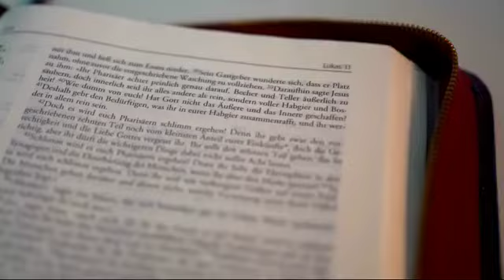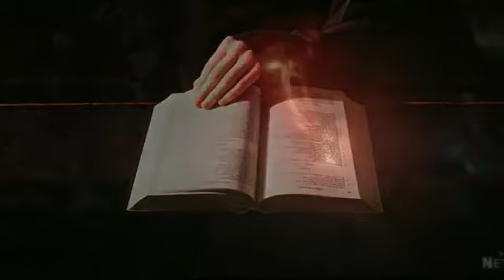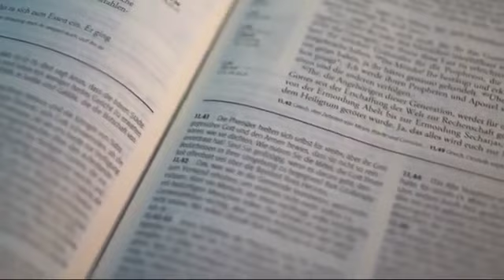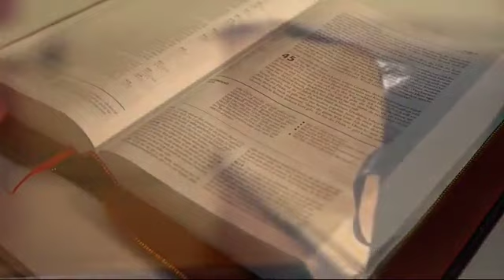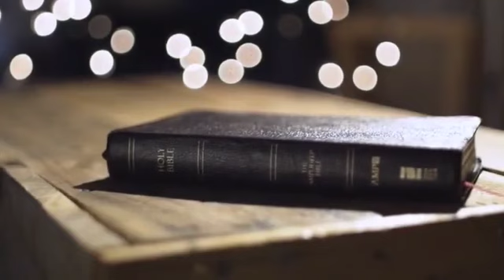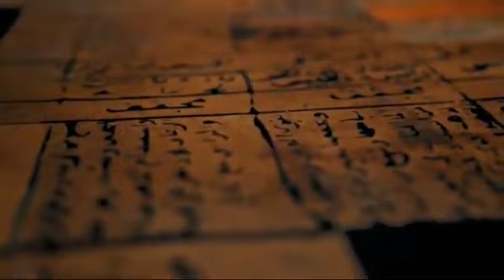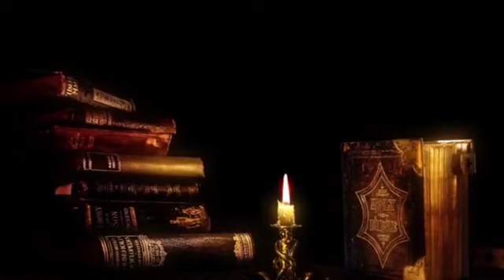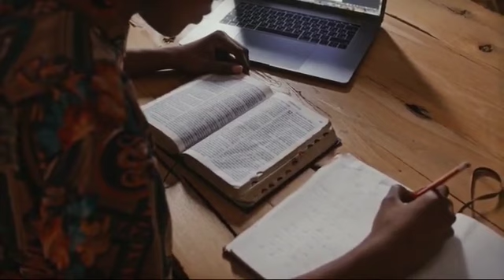This Is What Happened When Angel Michael Attacked Lucifer Over Body Of Moses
Delve into the celestial clash between Archangel Michael and Lucifer as they vie for the body of Moses. Uncover the intense confrontation and the cosmic implications of this biblical showdown. Explore the depths of this divine conflict and its impact on the fate of Moses. Join us in unraveling the mysteries surrounding the heavenly battle between light and darkness in this intriguing exploration of biblical lore.